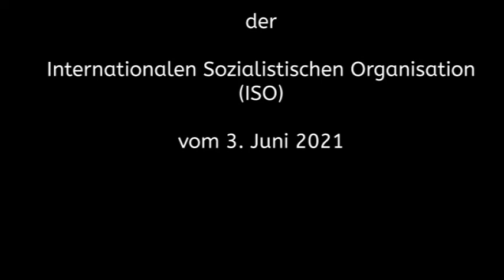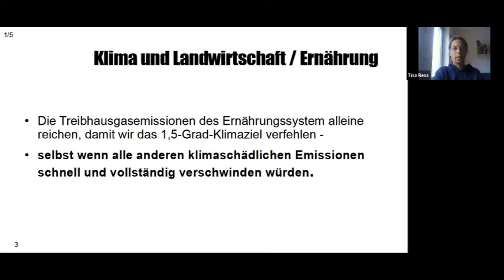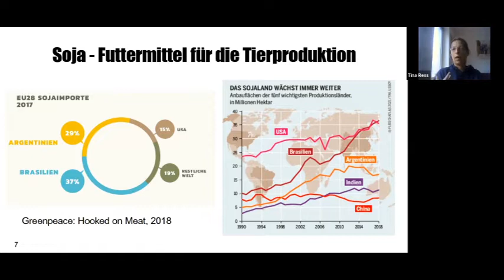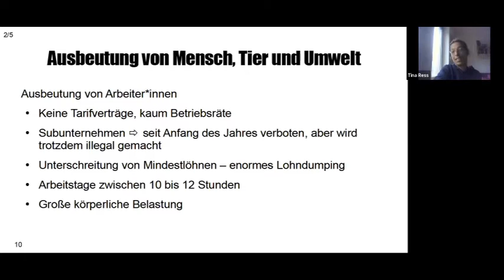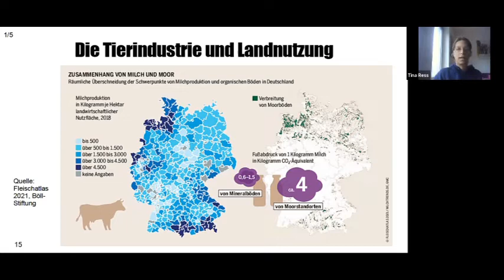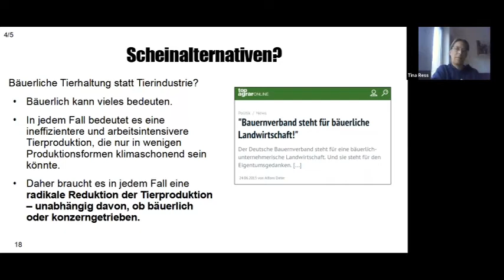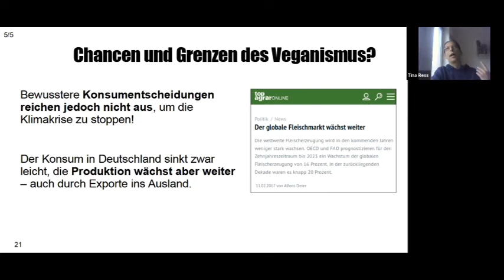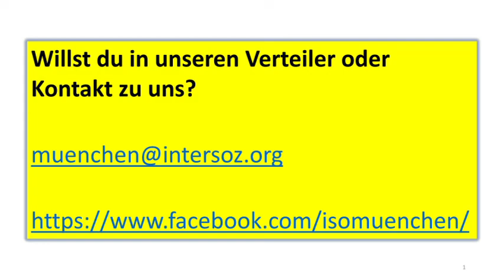Gesunde und günstige Ernährung für alle: Alternativen zur Tierindustrie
ISO Jour Fixe Donnerstag, 03. Juni 2021 19:00 Uhr Online

Die Tierindustrie trägt durch Emissionen aus der Tierhaltung und die Nutzung von Regenwaldflächen für die Futtermittelproduktion erheblich zur Verschärfung der Klimakrise bei.
Obwohl sie für den größten Teil der Methan-Emissionen verantwortlich ist, wird sie mit über 13 Mrd. € subventioniert wird.
Der Futtermittelanbau in Monokulturen zerstört insbesondere im globalen Süden ganze Regionen. Wenn wir den Verlust an biologischer Vielfalt und ökologisch sensiblen Lebensräumen aufhalten wollen, müssen wir den Fleischkonzernen und ihren Lobbyverbänden das Handwerk legen.
Tina Ress von der ISO Kassel  berichtet  von den unzumutbaren Zuständen für die Tiere und die Beschäftigten, von der Tarifbewegung der Gewerkschaft NGG und den geplanten Aktionen des Bündnis „Gemeinsam gegen die Tierindustrie“.
Veranstaltet von der Internationale Sozialistische Organisation, OG München